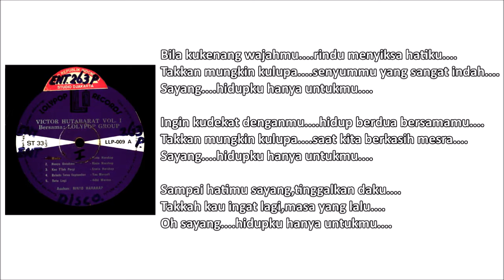VICTOR HUTABARAT - HANYA UNTUKMU (Cipt. Rinto Harahap) (1982)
Mungkin banyak yang mengenal nama Victor Hutabarat pasca ia merilis album-album bernuansa Batak, Melayu Lama dan Pop Indonesia Nostalgia. Namun sebenarnya, Victor sendiri sudah memulai karir bernyanyinya di awal tahun 80an. Tentu saja ia tak sembarang memilih komposer andalannya, dan saat itu ia memilih Rinto Harahap sebagai komposer andalannya. Maka tak heran jika Rinto Harahap dikenal sebagai komposer hitsmaker yang selalu memberikan lagu-lagu sendu kepada penyanyinya, kali ini harus memberikan lagunya yang cukup sesuai dengan warna suara unik Victor. Dan diberikannya dua lagu unggulan untuk Victor, Maria dan Hanya Untukmu. Walaupun tertulis dua lagu tersebut adalah karya Rinto Harahap, namun nama Victor belum mampu terangkat seperti yang dia inginkan. Sempat merilis beberapa lagu lain yang mengandalkan nama Rinto Harahap di era 80an, tetapi nama Victor baru benar-benar terangkat ketika merilis album Sai Anju Ma Au di era 90an bersama duetnya dengan Rita Butar Butar.